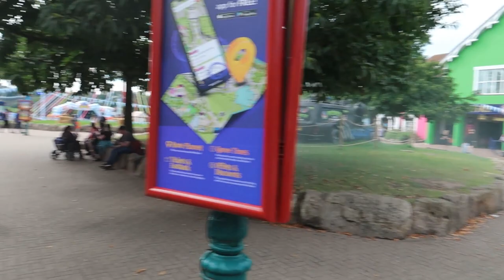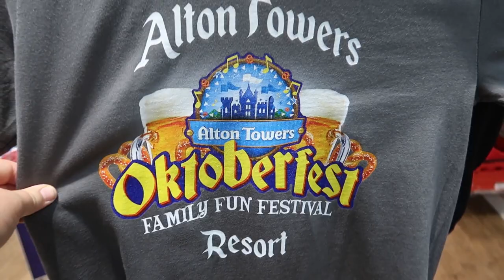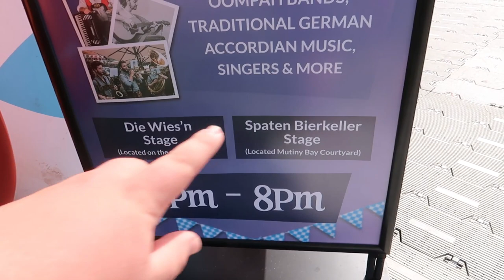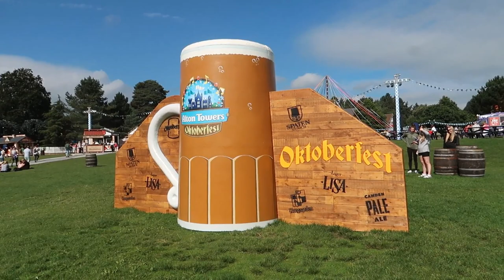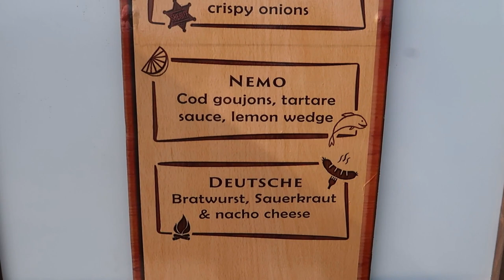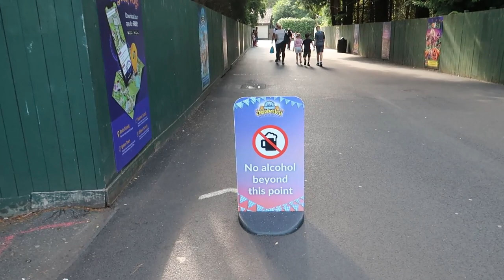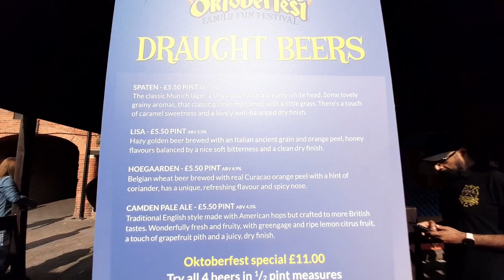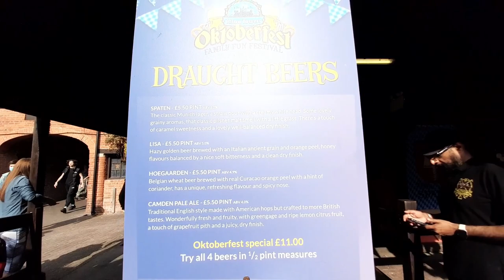Alton Towers Oktoberfest Vlog September 2021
Join us as we spent the day at Alton Towers to experience Oktoberfest.  What a great atmosphere.   We take you around the main stage area and the food stalls and also the area in Mutiny bay.   We also show you the merchandise and prices in the shop of the Oktoberfest Merchandise.